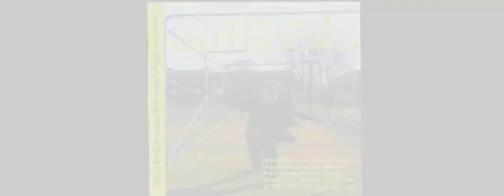ode to boy by Yazoo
my youngest son Jack at school about three years ago